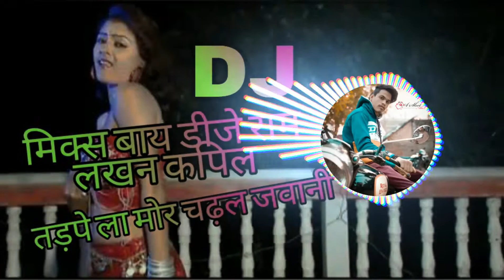Mix by DJ Ram Lakhan Kapil ❤️😂🙏👍😘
ए राजा जी बाजा बाजी की ना बाजी 💋❤️🦹